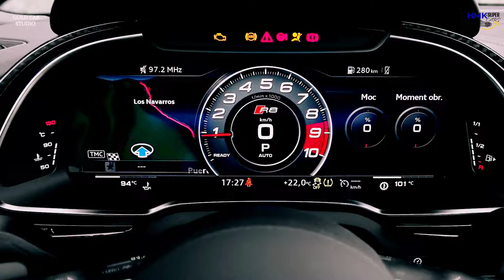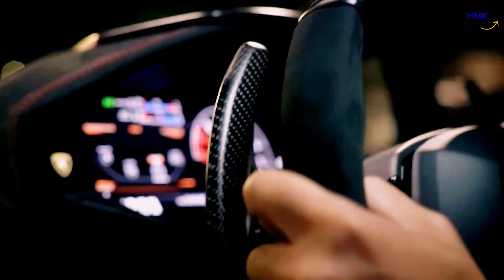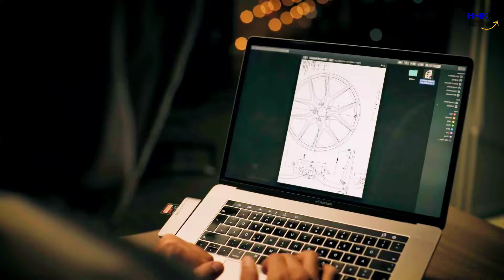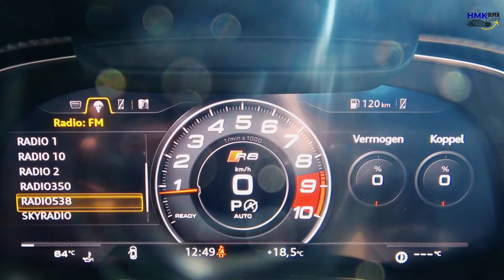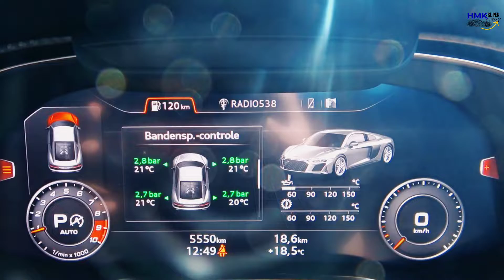10 Reason why Audi R8 V10 plus is better than Huracan | Audi R8 V10 Vs Lambourghini Huracan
BUY YOUR CAR'S ACCESSORIES FROM HERE

Budge Lite Car Cover

Budge Duro 3 Layer SUV cover

Chemical Guys Arsenal Builder Car Wash Kit with Foam Gun, Car Care Cleaning Chemicals

Petsafe Dog Car seat covers

Big THANKS for Music by
Metro
YouTube Digital Sound Library

Video credit with Special thanks

We make these videos to educate/ enthusiastic others in a motivational/inspirational form. If any owners of the content clips would like us to remove their video, we will do so as soon as possible.

- Your videos can change lives. We have had people messaging us that they have not commited suicide just because of our compiled video made them alive, enthusiastic and passionate - Your Video. Imagine that you just saved a life because you picked the camera and started filming. We spread the message of your video and get it in front of the right audience.

- It is scientificaly proven that people feel energetic and motivated by watching videos of their interests. It's about the personal brand. People like you are spending fortunes on advertisements. Our videos get hundreds of thousands views every month. So our video is an advertisement of your video and cahnnel.
“Note: I am not creator/owner of Background Music and wallpaper you see in this video! If you are owner of this music/wallpaper and you want this video to be removed from youtube, then please contact with me through facebook or gmail and I will remove video immediately after receiving your request.